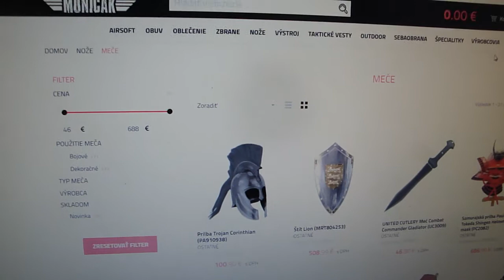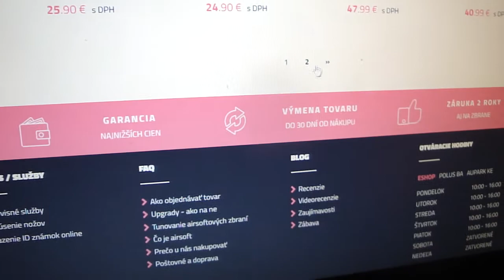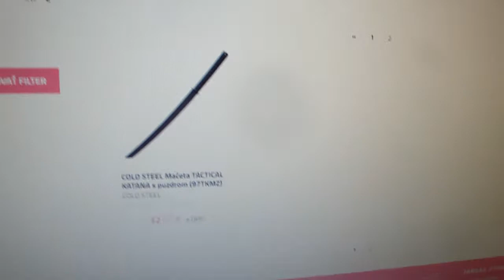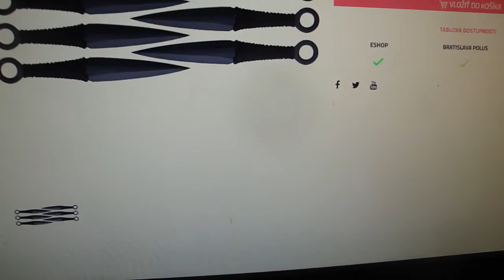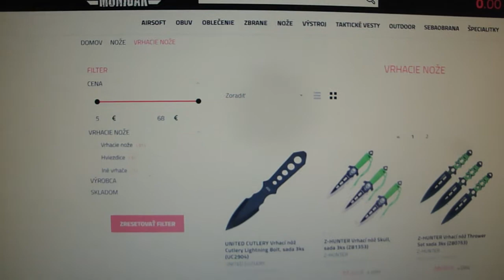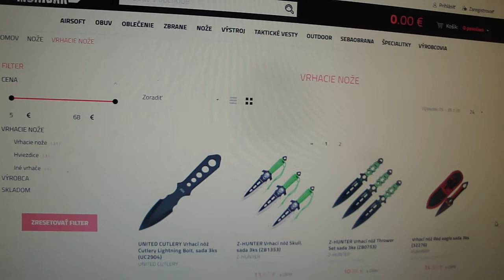Muničák – Outdoor a survival výbava, kvalitných značiek v ARMY štýle atď. E-shop ktorý odporúčam!...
a+